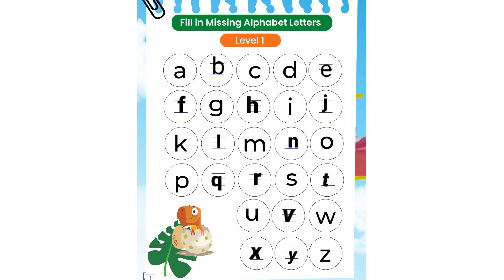Missing letter for kids | write the missing letters a to z for kids prestudykids #